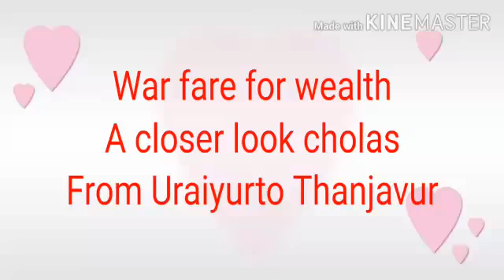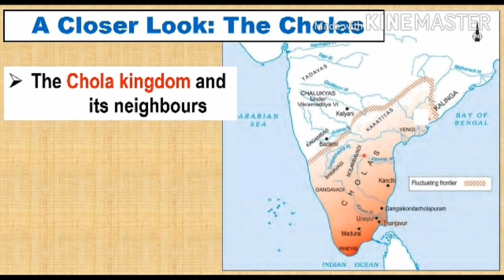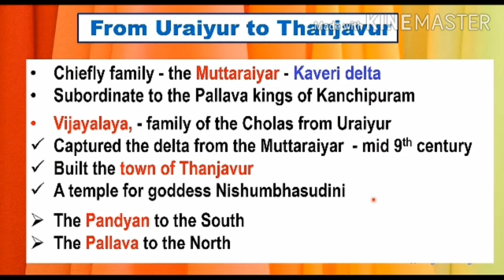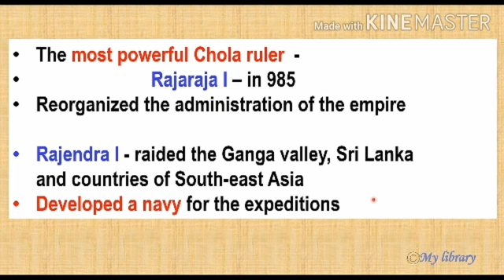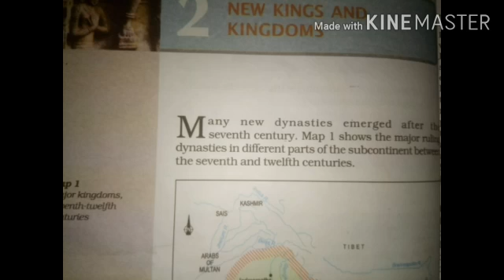History for class 7, chapter 2, part-5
Online History class for the students of class 7 by Mrs. Nisha P.S